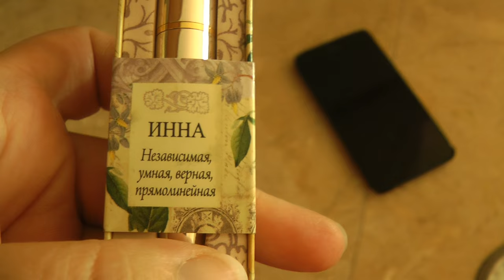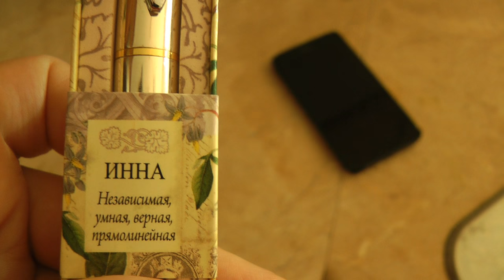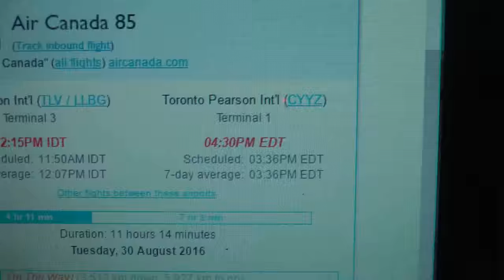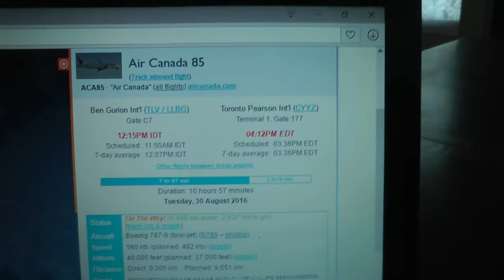Подготовка маминых апартаментов =) прилёт мамы ❤ 2016